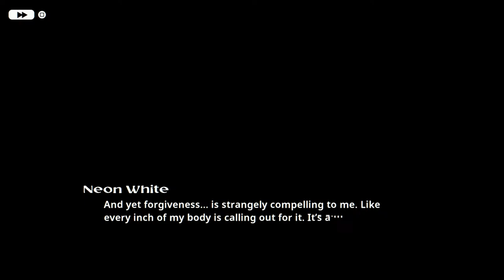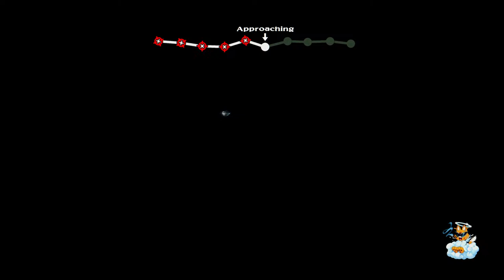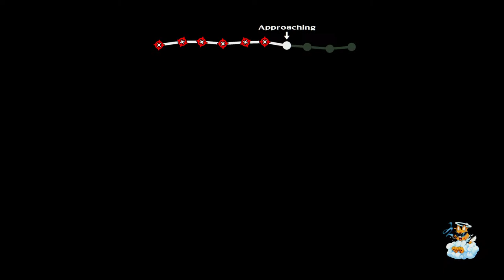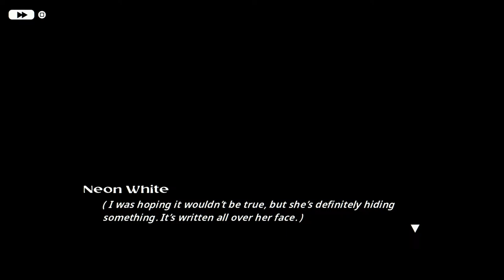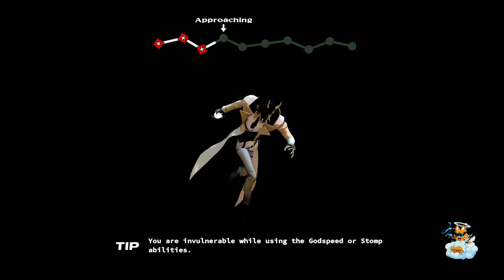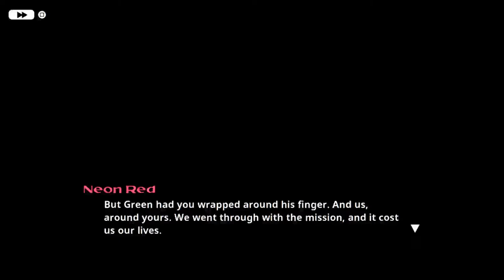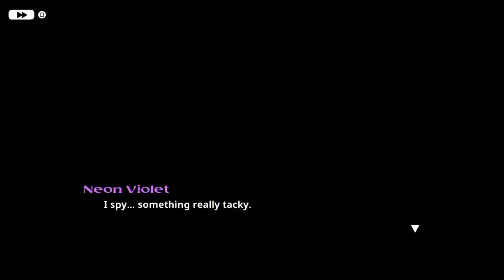This Game Is So Epic NEON WHITE!!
Welcome Everyone To My stream Where I Will Play Neon White For The First Time a Lightning Fast Action Platformer Join My Livestream To Chat Chill And Overall Just Have Fun Thank You All So Much For Watching And Supporting Me Remember To Like And Subscribe For More Livestreams!!! 😁🙌